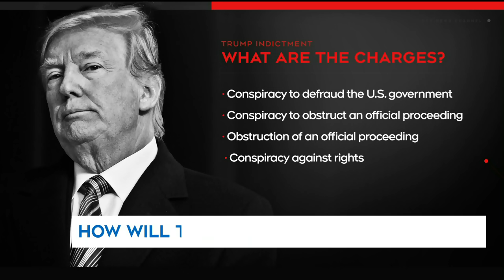'He will be convicted': Former Watergate prosecutor on Trump's limited options out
Former Watergate prosecutor Jill Wine-Banks says Trump's limited options against federal charges could leave him convicted.